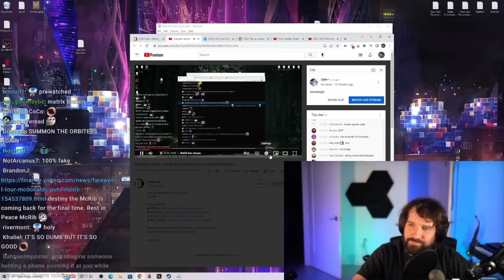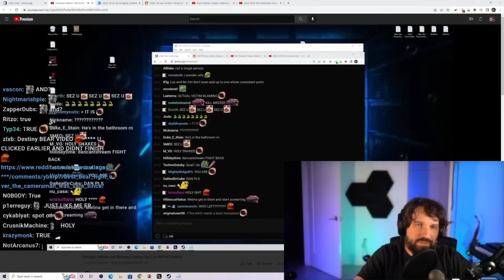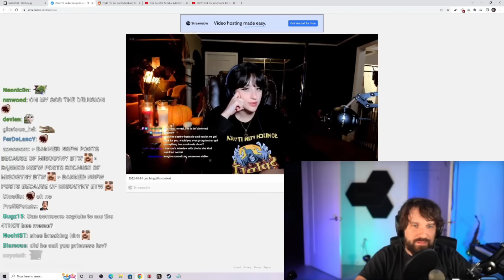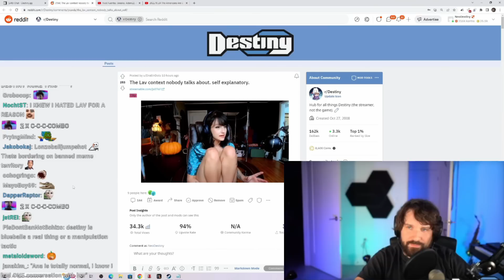Destiny Reacts To Lav And MrGirl Talking About Him